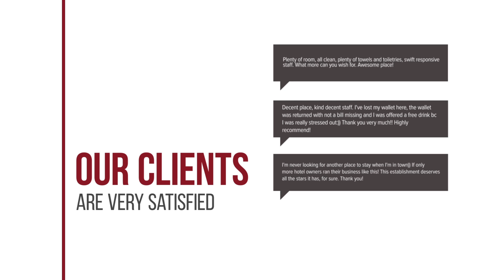Hotel Laguna hotel review | Hotels in Vama Veche | Romanian Hotels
Hotel Laguna hotel video review. Hotels in Vama Veche, european 3 stars hotels.